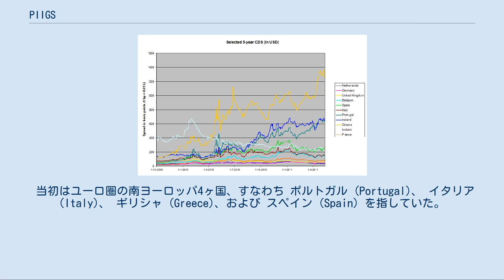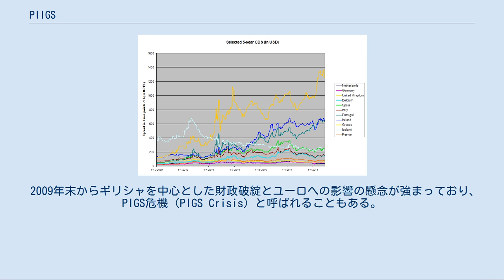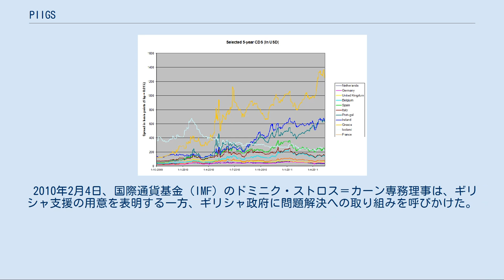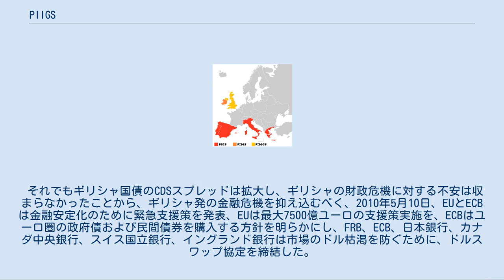PIIGS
国の分類_(経済システム別)
PIIGS（ピーグス、英語発音: [pigz] ピグズ）またはPIGS（ピッグス、英語発音: [pigz] ピグズ）は、世界金融危機 (2007年-2010年)において金融・財政部門の改善が自国の力のみでは達成出来ない可能性のあるヨーロッパの国をまとめて表現するために、該当する国家群の英語の頭文字からつくられた頭字語である。
経済状況の変化に従って該当するとされる国家も変化しているため、この記事では同種の頭字語も扱う。
 PIGSは英語で「豚」を意味する。
この頭字語は2008年から侮蔑的な意味を込めてイギリスおよび北アメリカの金融報道で使われるようになった。
 当初はユーロ圏の南ヨーロッパ4ヶ国、すなわち ポルトガル (Portugal)、 イタリア (Italy)、 ギリシャ (Greece)、および スペイン (Spain) を指していた。
また、これに アイルランド (Ireland) を加えてPIIGSと呼ばれることもある。
2009年末からはイタリアを除いたポルトガル、アイルランド、ギリシャ、スペインの組み合わせでPIGSと呼ばれる場合が増えてきた。
 イタリアの銀行、ウニクレディトはイタリアはポルトガルとアイルランド、ギリシャ、スペインと比べて貯蓄率と財政規律が相対的に良好なので、PIGSの「I」はイタリアではなくアイルランドであり、また、正しいつづりはPIIGSではなくPIGSであると主張している。
イギリスの銀行バークレイズ傘下の証券部門バークレイズ・キャピタルでは、5カ国の頭文字を並べた「PIIGS」が豚 (pigs) を連想させるとして禁句になった。
 これらユーロ圏の国々は2008年の数年前までは国によりまちまちの経済状況を呈していたが、2008年のリーマン・ショック前後から財政規律問題と経常収支問題が顕著になってきており、これがユーロの不安定要因になっているとみなされている。
また、雇用問題も抱えている。
2009年11月のドバイ・ショックでも信用格付け問題でゆすぶられることになった。
 PIIGSの中の一国と目されていたアイルランドについては、2013年12月15日をもってEUとIMFから受けてきた金融支援から脱却することに成功した。
 詳細は「2010年欧州ソブリン危機」を参照 CDS5年物スプレッドの推移。
PIIGS5カ国のCDSスプレッド（ポルトガル（青緑）、アイルランド（青）、イタリア（茶色）、ギリシャ（橙）、スペイン（黄緑））。
因みにアイスランドは水色。
 2009年末からギリシャを中心とした財政破綻とユーロへの影響の懸念が強まっており、PIGS危機（PIGS Crisis）と呼ばれることもある。
 2010年2月現在、これらPIGS諸国の中で最も懸念されているのはギリシャで、低貯蓄率（GDP比7.2%、ユーロ圏平均は約20%、アイルランド17%、スペイン19%）、高い財政赤字比率（GDP比12.7%）、2009年10月の総選挙による政権交代後明らかになった財政赤字水準の過少申告による国家的な粉飾の露呈など、ギリシャ問題がユーロ最大のアキレス腱となっているとされる。
次に懸念されているのがポルトガルで、低貯蓄率（GDP比10.2%）、およびギリシャと同様の粉飾も懸念されている。
これら2国では国民純貯蓄も減少しており（ユーロ圏平均はGDP比+6%）、特にギリシャの純貯蓄の減少は10年来で、この点が不動産への過剰投資から経済不振に陥ったスペインやアイルランド以上に問題の解決を困難にしている。
 2010年2月4日、国際通貨基金（IMF）のドミニク・ストロス＝カーン専務理事は、ギリシャ支援の用意を表明する一方、ギリシャ政府に問題解決への取り組みを呼びかけた。
これに対し、欧州中央銀行では2009年12月上旬時点ではIMFの支援は必要ないとしていたものの、2月11日、欧州連合ユーロ圏16カ国首脳の会合でギリシャを支援することで合意し、ギリシャに2010年に財政赤字4%ポイント削減目標の達成を求めた。
これを受けてIMFはギリシャの財政改革を技術面で支援する用意を表明した。
 それでもギリシャ国債のCDSスプレッドは拡大し、ギリシャの財政危機に対する不安は収まらなかったことから、ギリシャ発の金融危機を抑え込むべく、2010年5月10日、EUとECBは金融安定化のために緊急支援策を発表、EUは最大7500億ユーロの支援策実施を、ECBはユーロ圏の政府債および民間債券を...